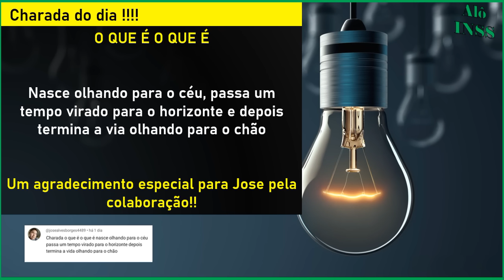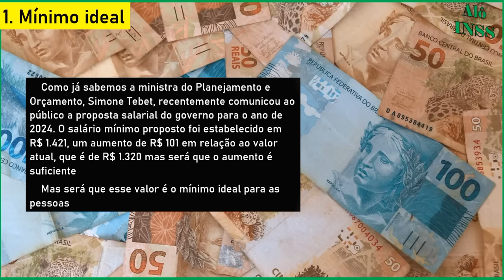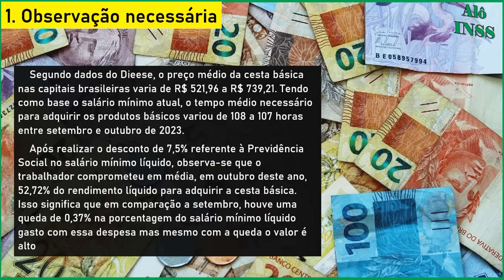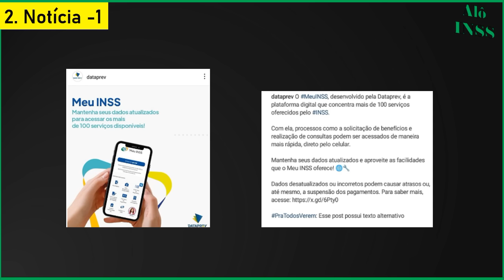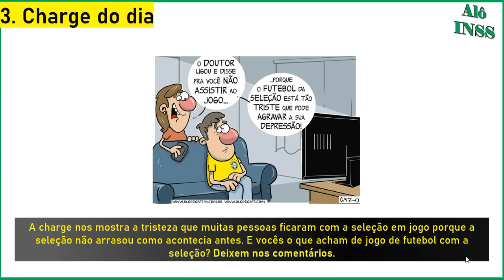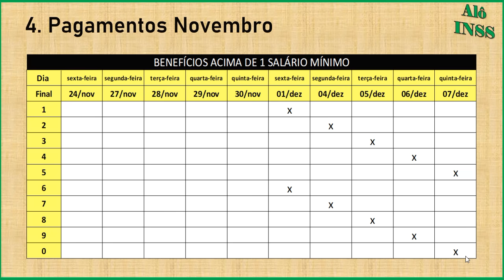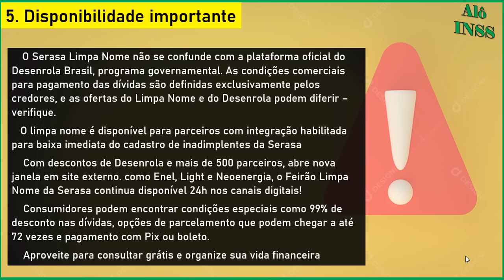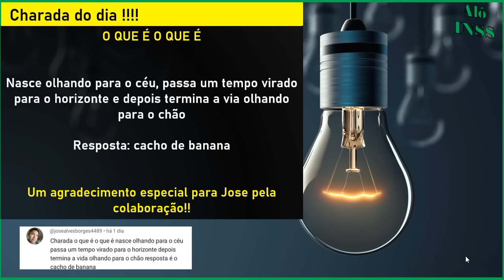💣 A BOMBA ESTOUROU! SAIU AGORA PELA MANHÃ INSS 29/11